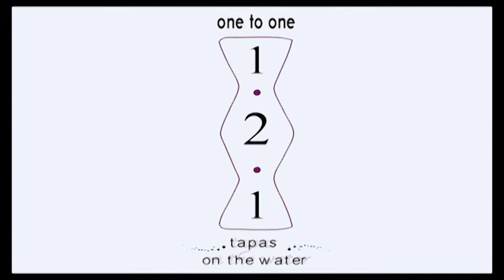ad reel 74 2014 r1